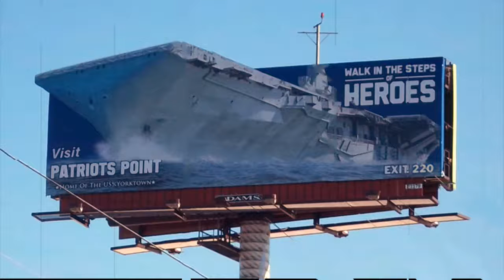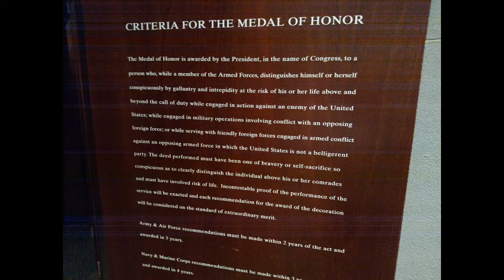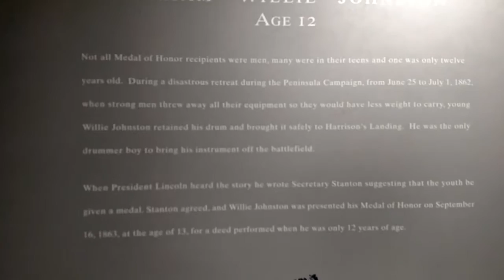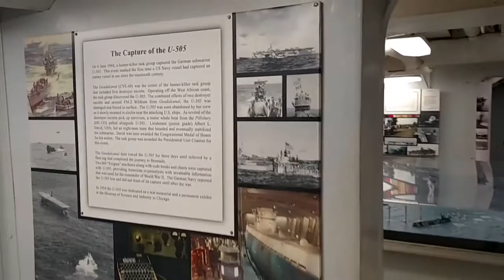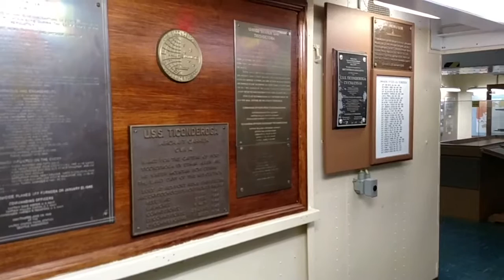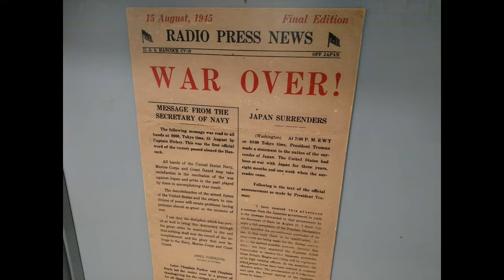The Yorktown at Patriots Point in Mount Pleasant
I have been to the Yorktown a few times since living here.  It's a place I love but a place that can also leave you misty.  After paying for your tickets you can wander the gift shop or head to the ship itself.  Before heading down the flag lined walkway you have an opportunity to have your picture taken for a fee, but we usually skip that part.

The ship itself is huge and carries the memories of a nation.  When you go don't forget to go to the flight deck where the planes land!

The first time I came to this room it was in the summer.  The smell of tobacco, leather and military clothes hung heavy in the room.  I sat in one of the chairs and remembered.  Remembered my dad coming home.  How I felt when he was away and all the little things he taught me about self defense and why America is great.  I will always hold on to those memories and for me, America will always be great.

I hope you liked this video!  Until next wander guys